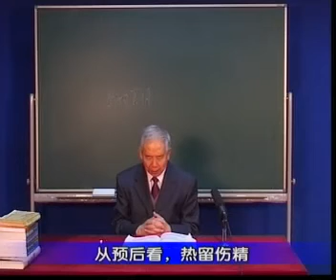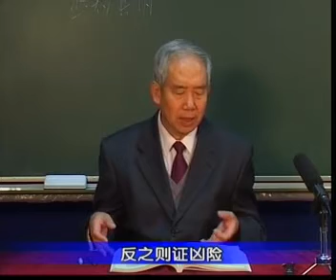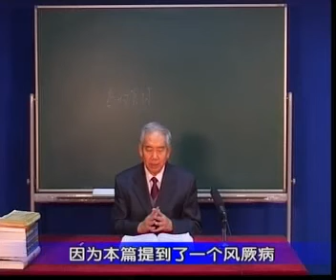50 《黄帝内经 素问》 评热病论（二）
《黄帝内经》八十讲 北京中医药大学王洪图教授